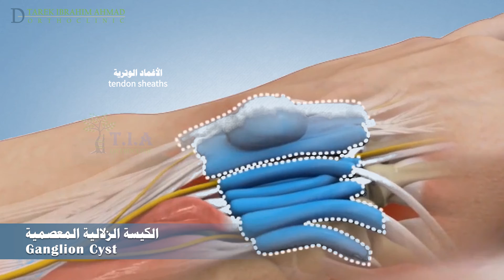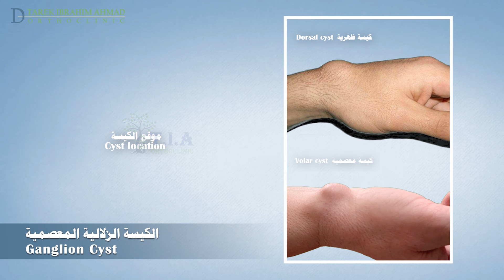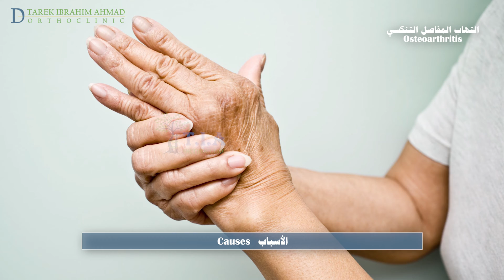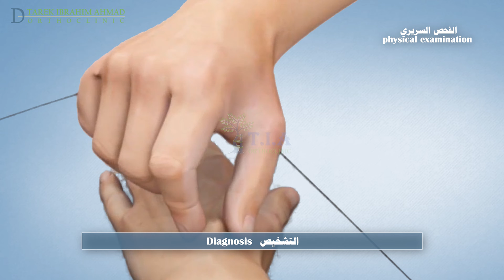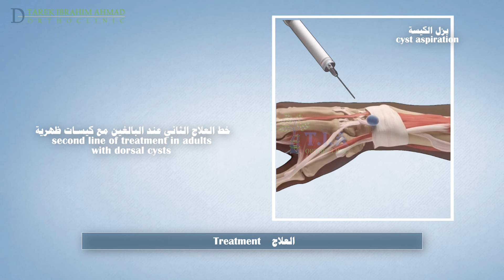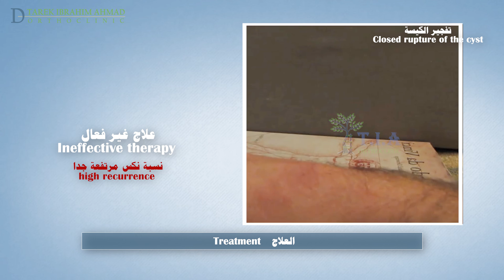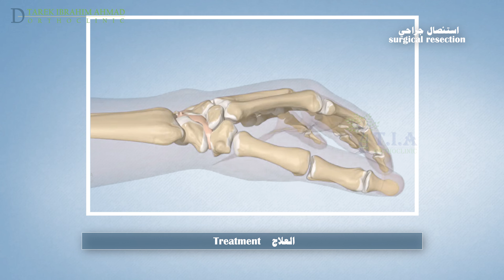الكيسة الزلالية المعصمية - Ganglion Cyst (subtitled)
الكيسة المعصمية عبارة عن كتلة مملوءة بسائل تحت الجلد. غالبًا ما توجد فوق مفصل أو في وتر في اليد أو المعصم. تظهر الكيسة المعصمية عندما يكون هناك تمزق صغير اوفتق في غلاف الغشاء الرقيق الذي يغطي المفصل أو الوتر. ينفتق الغشاء عبره ويشكل كيسًا. ويتسرب السائل من المفصل إلى الكيس ويسبب التورم.
 عادة ما تكون الكيسات المفصلية مستديرة أو بيضوية ويمكن أن تظهر فجأة أو ببطء ، ويمكن أن تختفي من تلقاء نفسها ، ويمكنها أيضًا الظهور مرة أخرى دون سبب. قد يتغير حجمها مع زيادة الضغط على المفصل  و الراحة
 . يمكن أن تكون الكيسات صغيرة بحجم حبة البازلاء و يمكن أن يبلغ قطرها 2.5 سم. و بعضها الآخريمكن ان يكون صغيرا جدًا بحيث لا يمكنك رؤيته وتسمى حينها الكيسة الخفية.
يمكن أن تكون أيضًا طرية  أو قاسية القوام. قد تكون مؤلمة وقد لا تكون.
يمكن أن تحدث التكيسات العقدية على ظهر اليد وتسمى الكيسة المعصمية الظهرية وهي  الأكثر شيوعًا وعندما تحدث على جانب راحة اليد ، فإنها تسمى الكيسة المعصمية الراحية.
• الأسباب
لا أحد يعرف بالضبط ما سبب ظهور الكيسات المعصمية.
على الرغم من أنها أكثر شيوعًا بين الأشخاص الذين تتراوح أعمارهم بين 15 و 40 عامًا ، إلا أنها يمكن رؤيتها عند الأطفال الصغار جدًا أيضًا.
والنساء أكثر عرضة للإصابة من الرجال.
تميل هذه الكيسات إلى الحدوث بشكل أكثر عند الأشخاص الذين يضغطون بشكل متكرر على معصمهم كلاعبي الجمباز.
أنشطة الرسغ أو الإصابع المتكررة قد تزيد من خطر الإصابة
الأشخاص المصابون بالفصال العظمي  او التهاب المفاصل التنكسي ايضا أكثر عرضة للإصابة بالكيسات حول  المفاصل.
 تزيد احتمالية الإصابة في المفاصل أو الأوتار التي أصيبت برض سابق.
رغم  أن الغالبية العظمى من الانتفاخات في اليد والمعصم هي عبارة عن كيسات مفصلية، إلا أن هناك حالات أخرى لها علاجات مختلفة. يمكن أن تتسبب أنواع من الأورام كالورم الشحمي أو ورم الخلايا العرطلة او الحدبة الرسغية وهي نتوء عظمي وحالات أخرى في  ظهور كتل في اليد والمعصم.
 الاعراض:
البروز تحت الجلد هو العلامة الرئيسية للكيسات المعصمية. يمكن أن يختلف هذا النتوء في الحجم والشكل. قد تكبر بمرور الوقت أو عند استخدام المفصل أكثر.
عادة ما تكون الكيسات غير مؤلمة. ولكن إذا ضغطت على العصب - حتى لو كانت الكيسة صغيرًة جدًا بحيث لا تشكل انتفاخ مرئي - فقد تسبب الألم أو الوخز أو التنميل أو ضعف العضلات.
التشخبص
سيسألك طبيبك عن قصتك وأعراضك. سيسالك متى ظهرت الكيسة وهل يتغير حجمها وهل يوجد الم.
يقوم الطبيب عادةً بتشخيص الكيسة المعصمية عن طريق الفحص السريري. شكل وموقع الكتلة هي علامات موجهة للكيسة. قد يقوم الطبيب بالضغط على الالانتفاخ  لمعرفة ما إذا كان يؤلمك.
يجب ألا تلتصق الكيسة بالجلد ، ويجب أن يكون للجلد فوقها لون طبيعي.
 ختبار سريري واحد لتشخيص الكيسة هو وضع مصدر ضوء ،كبيل صغير مقابل الكيسة. سوف تضيء الكيسة يعني أن الضوء سيمر عبر الكيسة مشيرًا إلى أنها ليست كتلة صلبة.
عادة لا تكون الاستقصاءات الشعاعية ضرورية ، لكن بعض الأطباء قد يطلبون الأشعة السينية فقط للتأكد من أن تشريح اليد والمعصم طبيعي.
لن تظهر الأشعة السينية الكيسات المعصمية لكنها قد تظهر مشاكل أخرى ، كالتهاب مفاصل الرسغ ، أو الورم العظمي.
 إذا كان هناك اي شك فيما إذا كان الانتفاخ عبارة عن كيسة أو شيء آخر ، فيمكن أن يكون الفحص بالامواج فوق الصوتية أو التصوير بالرنين المغناطيسي مفيدا.
العلاج :
غالبًا ما تختفي الكيسات المعصمية دون علاج. إذا لم تسبب الكيسة ألما أو عدم راحة ، فالعلاج ليس ضروريًا.
تخفف الادوية المضادة  للالتهاب  التورم ، وتقلل المستويات الخفيفة  من عدم الراحة.
توفر الجبائر أو الاربطة الدعم للمفصل وتقيد الحركة ، مما يقلل التورم و الألم.
عند مرضى الذين يعانون من أعراض مزعجة ، يقترح بزل الكيسة اي شفط السائل منها . ومع ذلك ، يجب إعلام المريض أن أكثر من نصف الحالات المعالجة بالبزل ستعود للظهور في غضون عام واحد تقريبًا بسبب عدم إزالة جذر الكيسة و اتصالها بمحفظة المفصل أوغمد الوتر
تتم محاولة البزل للكيسات المعصمية الظهرية. بينما تكون الكيسات الراحية صعبة البزل نظرًا لقربها من الأوعية والأعصاب الرئيسية.
إذا عادت  الكيسة للظهور بسرعة في غضون أسبوعين إلى أربعة أسابيع بعد البزل الأول ، فمن غير المرجح أن يكون البزل مرة ثانية ناجحًا, أما إذا نكست الكيسة بعد فترة طويلة  من زوال الأعراض حوالي العام تقريبا، فقد تجرى محاولة بزل آخرى .
لا نوصي بحقن الكورتيزون ضمن الكيسة لعدم وجود فائدة إضافية ، وهناك خطر محتمل لحدوث ضمور الشحمي تحت الجلد وزوال تصبغ الجلد.
 يُعتقد عمومًا أن تمزيق الكيسة على ظهر الرسغ  باستخدام  قطعة صلبة كقطعة نقدية  او كتاب لا يمكن الاعتماد عليه ولا يُنصح به كطريقة علاج. من شبه المؤكد أن الكيسة ستعود للظهور. وفي كل مرة يتم تحطيمها ، يحدث نزيف داخلي وتندب مما  يجعل الخيارات الأخرى أكثر صعوبة ، ويقل احتمال نجاحها في المستقبل.
العلاج الجراحي
قد يوصي الطبيب بإجراء عملية جراحية وإزالة الكيسة إذا لم تستجب الأعراض للعلاج بالطرق الغير جراحية، أو إذا عادت الكيسة بعد البزل.
تتضمن الجراحة إزالة الكيسة بالإضافة إلى استئصال ساقها وجذرها. قد يتطلب الامر استئصال جزء من محفظة المفصل أو غمد الوتر لضمان إزالة الجذر. بعد الاستئصال ، هناك احتمال ضئيل لعودة الكيسة. وإذا لم تتم إزالتها بشكل صحيح ، فقد تنكس الكيسة بعد الجراحة. ما يقارب 10 في المئة من الحالات تنكس بعد الجراحة.
قد يكون هناك بعض الألم وعدم الراحة والتورم بعد الجراحة. عادة ما تكون قادرًا على استئناف الأنشطة العادية بعد 2 إلى 6 أسابيع من الإجراء.